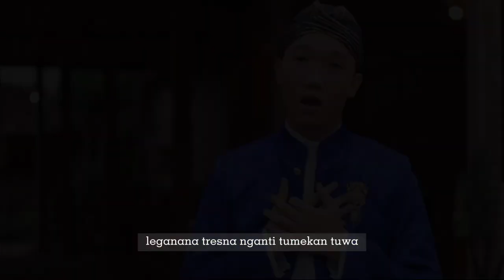[Gendhing Jawa] Rembulan Wengi-Bagas Septa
ASIL KARYA MAHASISWA PROGRAM MATA KULIYAH GENDHING JAWA, PRODHI PENDHIDHIKAN BASA LAN SASTRA JAWI ANGKATAN 2021, UNIVERSITAS NEGERI SURABAYA
Dhosen Pengampu: Yohan Susilo, S.Pd., M.Pd.
“Rembulan Wengi” Laras Pelog Pathet Barang
Dening  : Regin Arianto
Panywanten : Bagas Septa
Niyaga  : Achmad Taufiq, Alfiatun Nikmah, Asti Rahmawati, Avi Willia, Azizatu Firkotin, Dania Maisun, Galang Puspa, Nurfadillah, Regin Arianto, Reno Wahyu, Viky Marshella, Wilda Ajeng, Wulandari Diah, Yasmeen Akhtar

CAKEPAN :

Rembulan ing wayah wengi
Sumunare tansah amadhangi
Lintang-lintang anyekseni
Dhuh nimas pepujane ati iki

Panjalukku aja cidra
Aja nganti nguciwakke tresna
Kaya nguyahi segara
Aku setya sliramu malah ngliya

Reff:
Klapa mudha saupama
Leganana tresna nganti tumekan tuwa
Mbalung janur pandongane
Diusada kabeh kekarepane

Mojokerto Surabaya
Yen ijenan pancen rada krasa
Ja nganti dolanan tresna
Amarga tresna bisa gawe lara